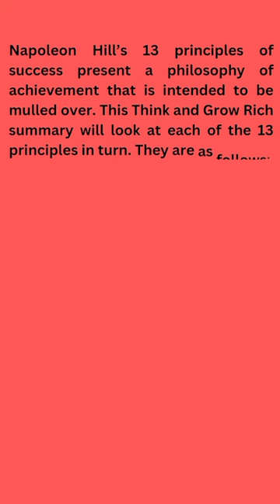Think and Grow Rich by Napoleon Hill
Atomic habits
Magic book
Atlas book
Ikigai book
Diary book
Good vibes good life
Magic tree house books
The magic of thinking big
Dog man books
The alchemist book
Pop up book
Harry potter books
Sudha murthy books
Sapiens book
Science book
Psychology of money
A little life book
Murakami books
Robert greene books
Fire and blood book
The summer i turned pretty book
48 laws of power summary
Think and grow rich
It ends with us summary
Silas marner summary
48 laws of power
Little women book
The psychology of money
Quiet book
Roald dahl books
Boundaries book
Little people big dreams
Mallika manivannan novels
The secret
The necklace short summary
The lake isle of innisfree summary
The lake of innisfree summary
The power of subconscious mind
Thinking fast and slow summary
Swami vivekananda books
The little prince
Dhyan book by swami vivekananda
Dhyan sutra by osho

Motivational books
Best historical fiction books
List of 48 laws of power
Motivation stories
Motivational novels
English motivational stories
Pride and prejudice summary
Pride and prejudice book summary
Pride and prejudice novel summary
Pride and prejudice plot summary
Summary of poem the road not taken
Summary of the necklace
Summary of the road not taken
Synopsis of pride and prejudice
Inspirational stories
Best motivational books
Inspirational books
Best inspirational books
Motivational books to read
Self motivation books
7 habits of highly effective people summary
Motivational short stories
Inspirational books to read
Motivational real stories
Cheap books
Best books to read
Books for teens
Word power made easy
Good books to read
History books
Self improvement books
Psychology books
Used books online
Emotional intelligence book
Business books
Story book
Geronimo stilton books
Best psychology books
7 habits of highly effective people
Haunting adeline
Self help books
Read books online free
A little life
Best books
Best self help books
Motivation books
Kids books
Mindset book
Best selling books 2022
Online book store
Wings of fire graphic novel
Used books
Poetry books
Top books to read
Best business books
Good books to read 2022
The book of five rings
Bookmarks
Lord of the rings books
Books to read in 2022
The hobbit book
Best non fiction books
Philosophy books
Seven habits of highly effective people
Steal like an artist
Leaders eat last
Shiva trilogy
A little life
Breaking the habit of being yourself
Best fiction books
The almanack of naval ravikant
Search by avg. Monthly searches
Z library
Bookmarks
Love stories
Book store near me
Ruskin bond
Colleen hoover
To kill a mockingbird
Online books
Colleen hoover books
Free books
Free ebooks
Books to read
E book
Read books online